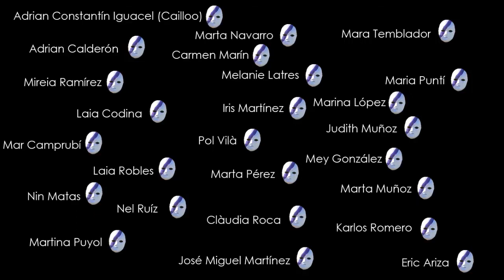ACCIÓN DE BAILE, IES Vacarisses, 25Noviembre, Dia Internacional contra la violencia de género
La compañía NS danza realizó hace unos días una acción de baile con los estudiantes del IES Vacarisses con la finalidad de concienciar a los jóvenes sobre el problema de la violencia de género que afecta tanto a hombres como a mujeres y sobre la violencia en general que se vive no sólo dentro y fuera de las aulas, sino también en las familias y en general en nuestra sociedad. Una acción que estuvo llevada a cabo en 2 jornadas y en la cual participaron alumnos de ESO de forma voluntaria. La acción consistía en recrear unas situaciones violetas que ellos mismos tramaron y recrearon y  que finalmente  se resuelven con un acto de empoderamiento de algunos, simbolizado en el video con las máscaras blancas con la marca lila. Finalmente la acción termina con un final "feliz"  simbolizado en una pequeña coreografía que se realiza en un mismo espacio donde todos pretenden  convivir en paz y estando alerta de las situaciones de conflicto que puedan surgir.
Gracias al Dep de Juventud del Ayto de Vacarisses, al entusiasmo que mostraron todos los alumnos, a la cesión de espacios del centro educativo y al dep. de audiovisuales por su colaboración e interés en la erradicación de este tipo de problemáticas en nuestro mundo.

Más info en:
cia NS danza
Telf 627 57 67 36